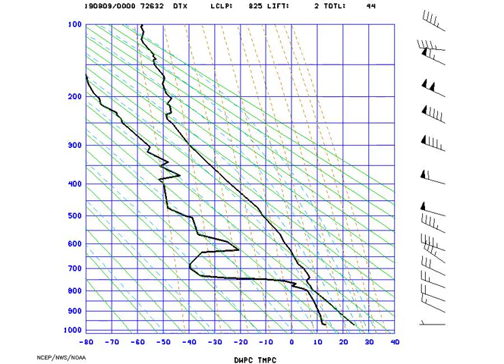AMS_StuveDetroit_2019-08-09